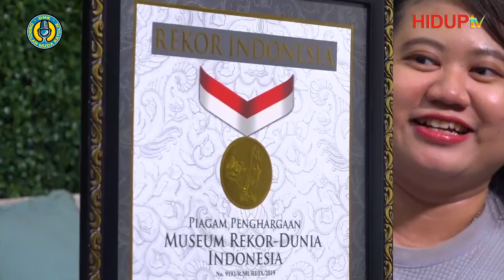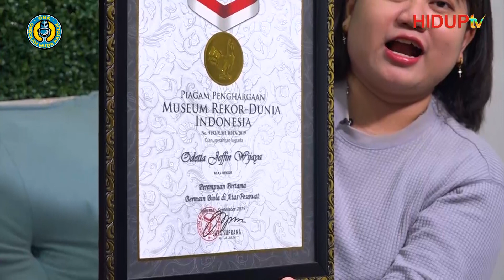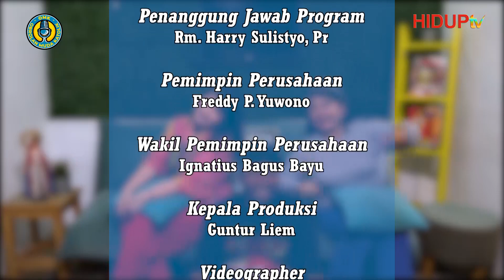OMK (OBROLAN MUDA KATOLIK) #23: "ANTARA DUNIA DAN TUHAN"